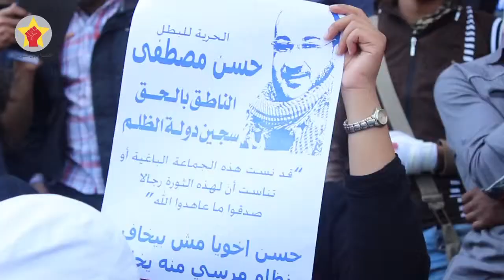متظاهرون من مختلف المحافظات يتضامنون مع حسن مصطفى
تظاهر مئات المتظاهرين القادمين من محافظات مختلفة للتضامن مع حسن مصطفى، الناشط السكندري، أمام محكمة المنشية صباح السبت، ١٣ أبريل ٢٠١٣، بالتزامن مع نظر محكمة الاستئناف قضية «مصطفى» بمحكمة برج العرب.
كان «مصطفى» قد صدر ضده حكم بالحبس سنتين بتهمة الاعتداء على وكيل نيابة أحمد درويش، وهو ما نفاه النشطاء مؤكدين أن «مصطفى» ذهب في ٢١ يناير الماضي بصحبة محامين للسؤال على عدد من المعتقلين بينهم أطفال، كان قد تم إلقاء القبض عليهم في ١٨ يناير الماضي، ففوجئ بأن النيابة قد حققت معهم ليلا في غياب المحامين، واحتد المحامون والنشطاء ومن بينهم «مصطفى» على وكيل النيابة، الذي استدعى قوات الشرطة لتقوم بالقبض على الناشط حسن مصطفى.
وتحرك المتظاهرون في مسيرة توجهت إلى منزل حسن مصطفى بمحرم بك، ورددوا عدد من الهتافات قبل أن تخرج لهم والدة «مصطفى» لتشكر كل المتضامنين.